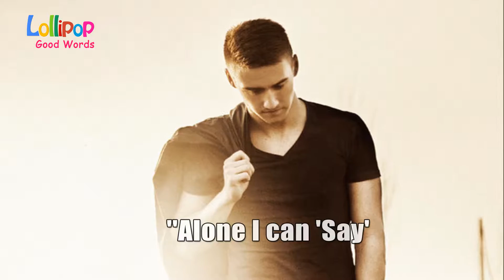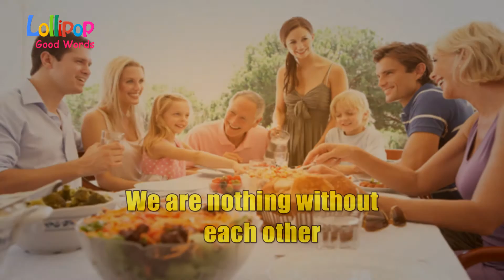Value Of Togetherness In Life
Quotes from successful people from different paths | Inspirational quotes from great people | All the good words from good people |  Learning good words from good people | Learning, knowing good habits of good human being | The video of learning.